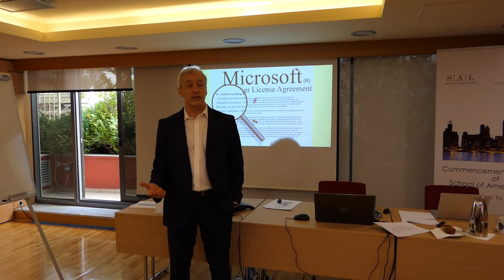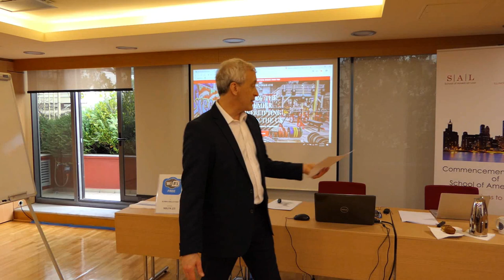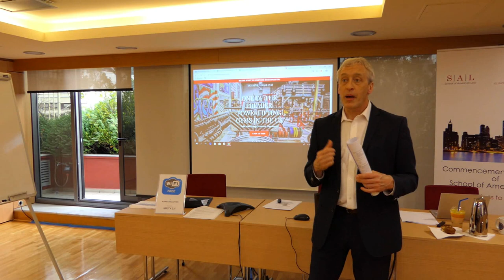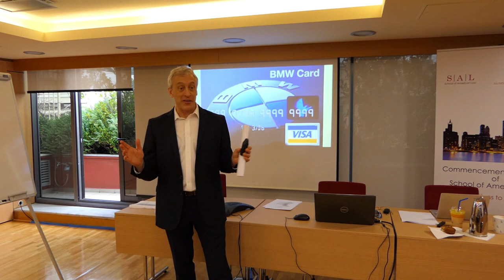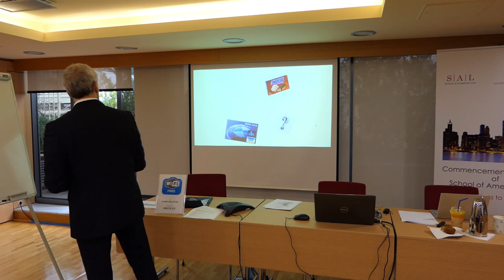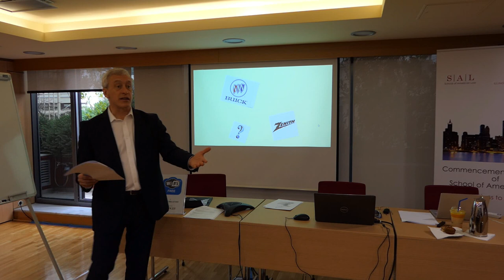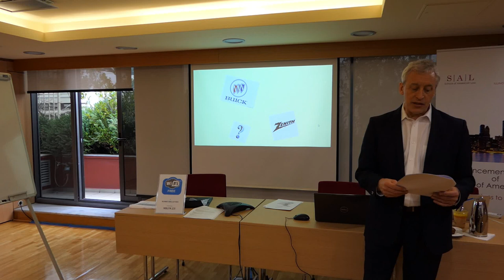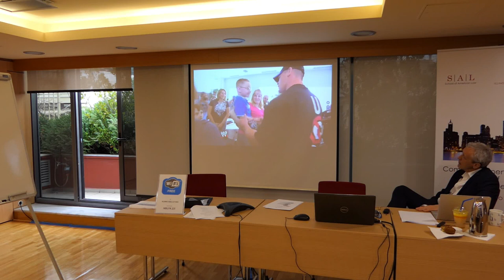Management of IP Assets (Day 1 Part 5)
Joseph Bogdan Professor of Law IIT
Chicago-Kent College of Law